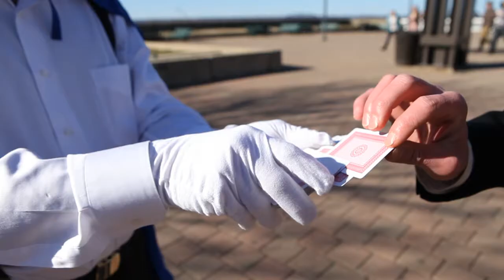Behind the scenes, Republic Bank "Sharing Smiles" video, Louisville, KY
Take a "behind the scenes" look into the recent web commercial produced by Cool World Video Creations for Republic Bank and Trust Company.